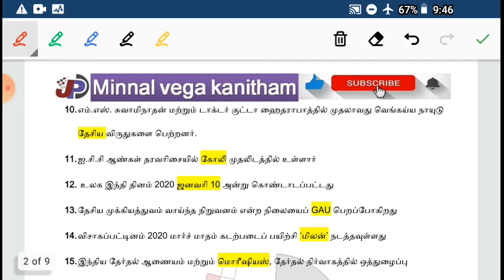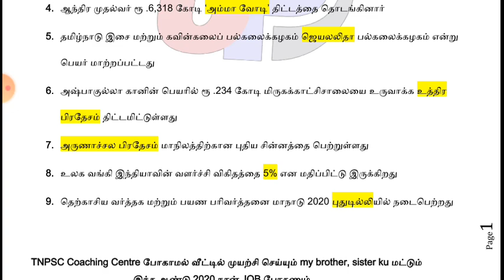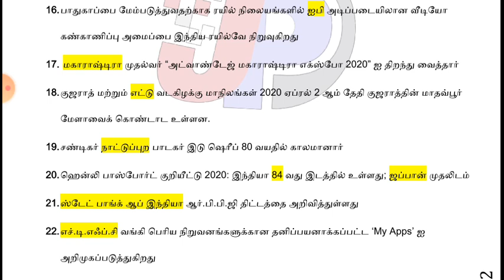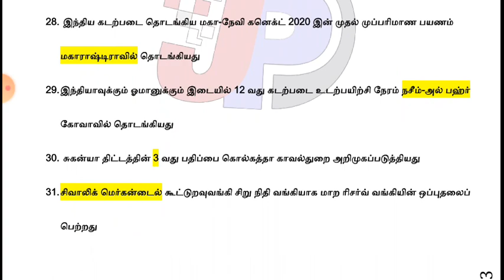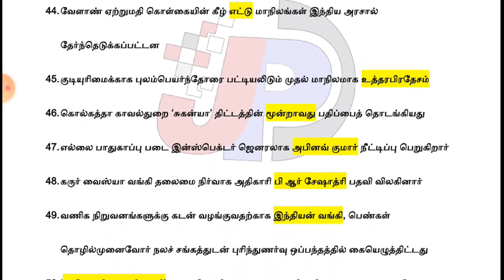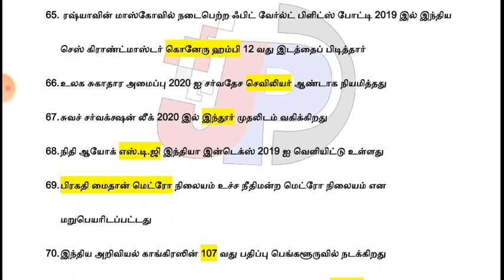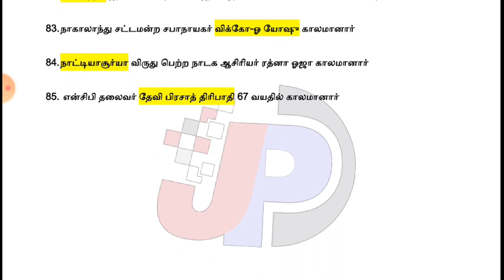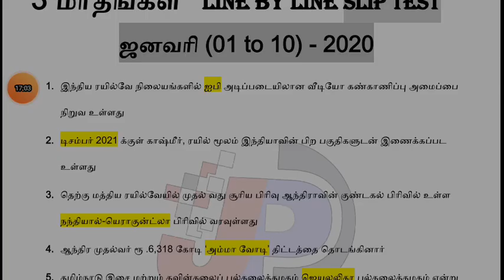ஜனவரி (01 to 10 ) 2020 நடப்பு நிகழ்வுகள்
slip test 1 ஒருவரி நடப்பு நிகழ்வுகள் ஜனவரி (01 to 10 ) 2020